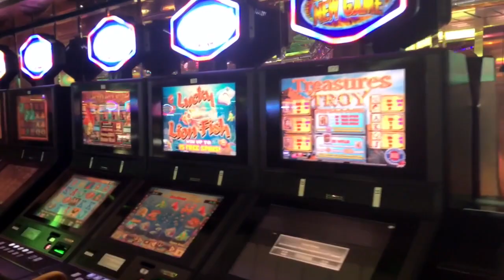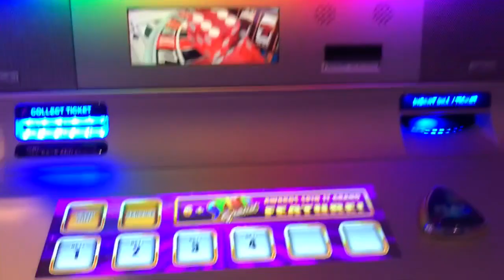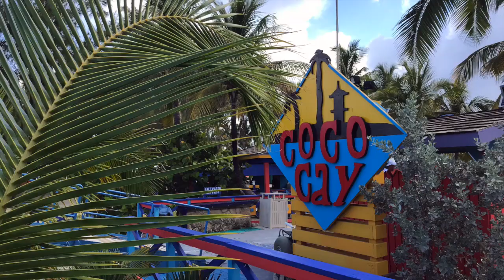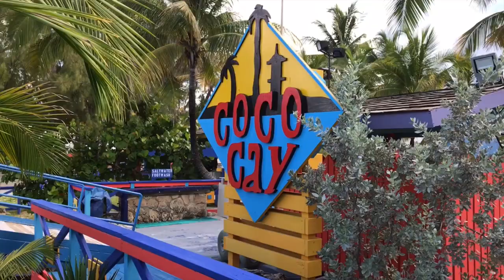MY FIRST CRUISE - Bahamas Vlog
Last week I went on my first cruise and decided to bring you all along for the week! We ported in Nassau and Coco Cay in the beautiful Bahamas.

MY SOCIAL MEDIAS:
Instagram (You can check out pictures from the trip, I even created a story highlight)